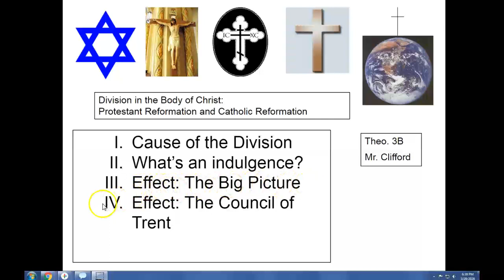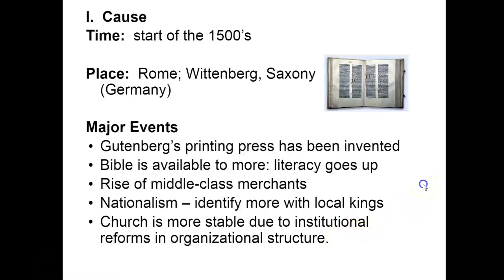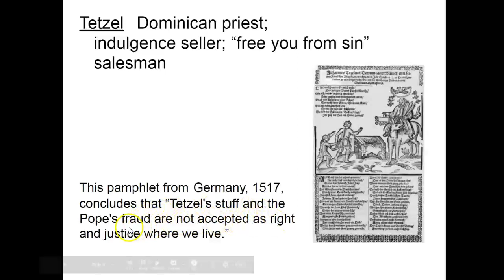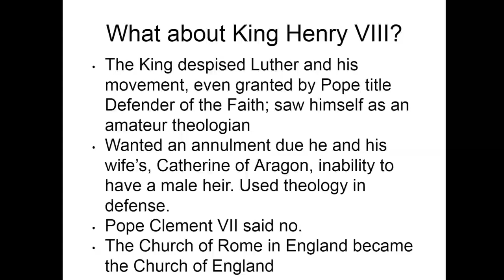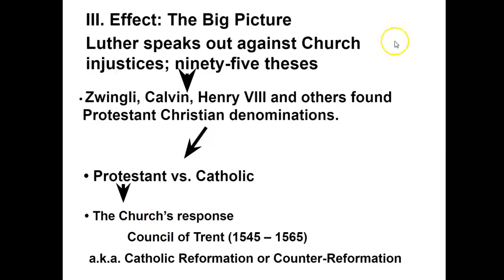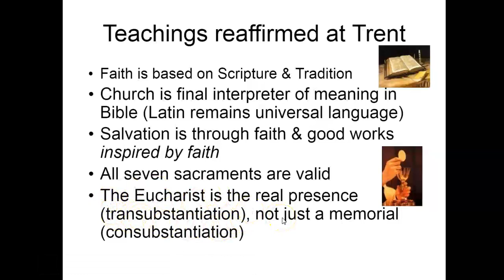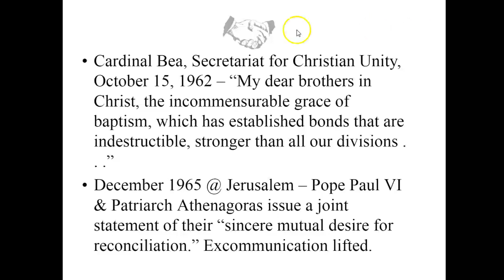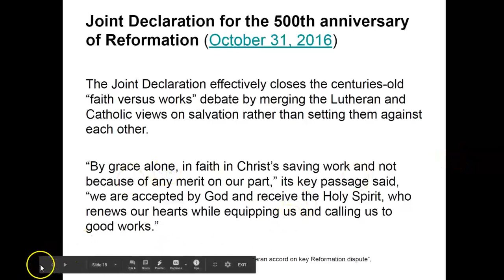Division in the Body